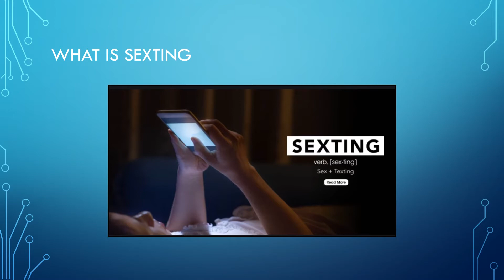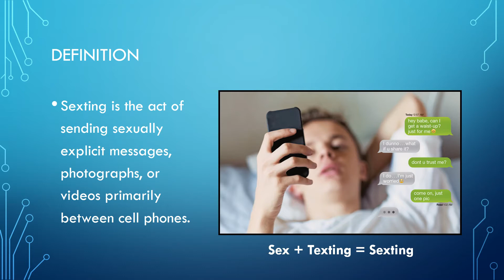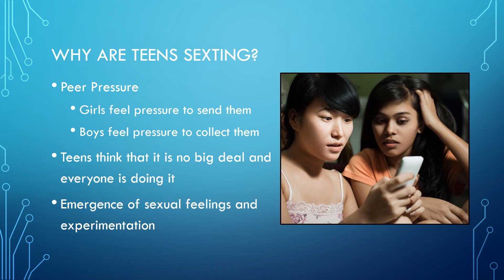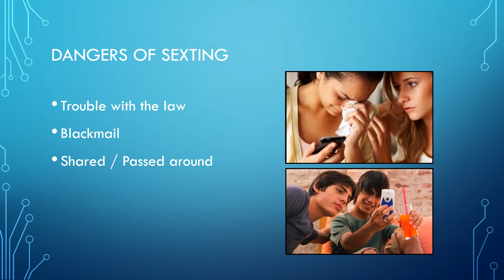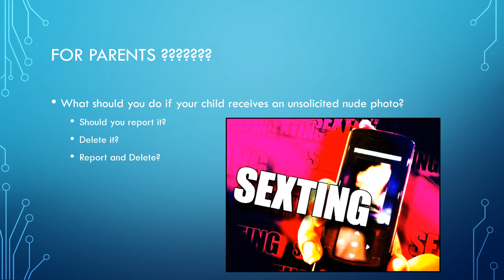Sexting Presentation 2021 Audio Recorded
Sexting, A Mistake That You Can Never Take Back.